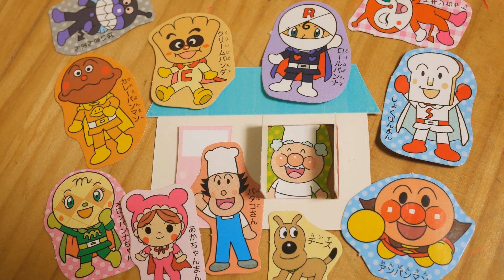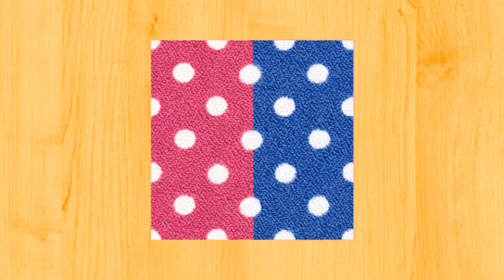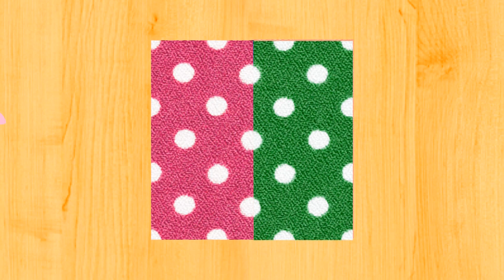赤ちゃんが喜ぶ！いないいないばぁっアニメメドレー＃5【連続再生14分】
赤ちゃん向けのアニメを集めた「いないいないばぁ」メドレーです。約14分間の動画です。